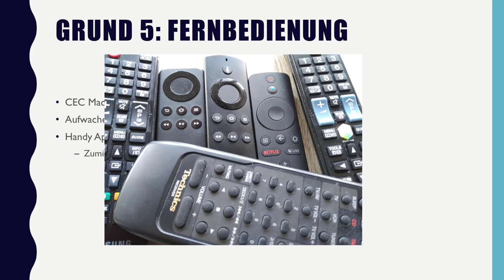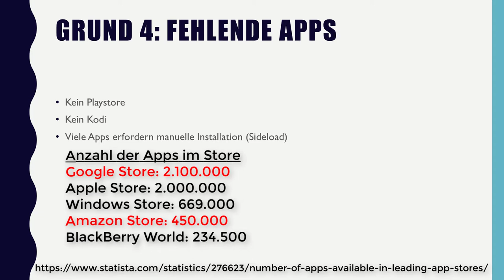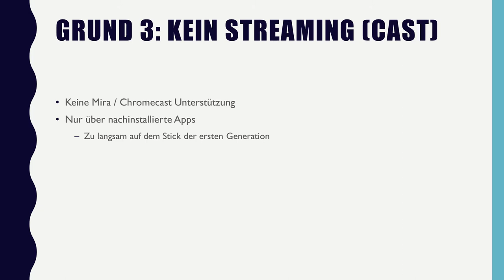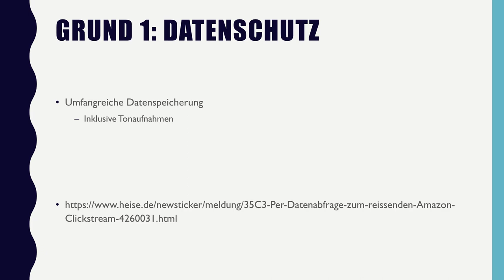5 Gründe gegen den Amazon FireTV (Stick)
WERBUNG
Alternative TV Boxen
5 Gründe warum ich nicht wieder einen FireTV kaufen würde.
Hauptgründe:
Probleme mit HDMI CEC
Keine Mira/Chromecast Unterstützung
Keine Verwendung außerhalb von TV Stick möglich
mangelhafter Datenschutz
nur Amazon App Store